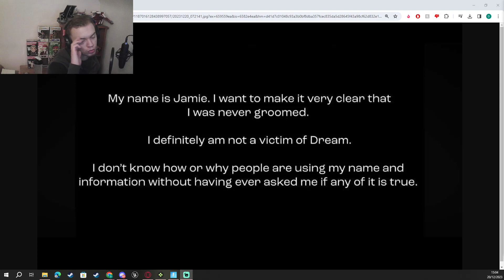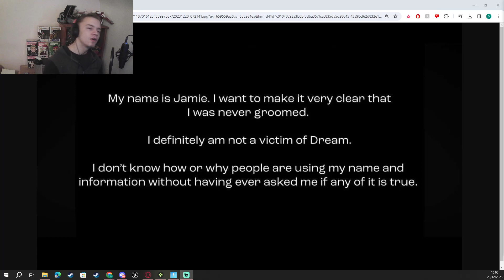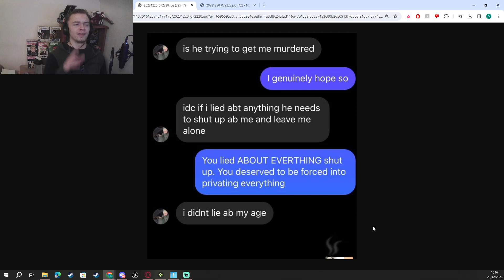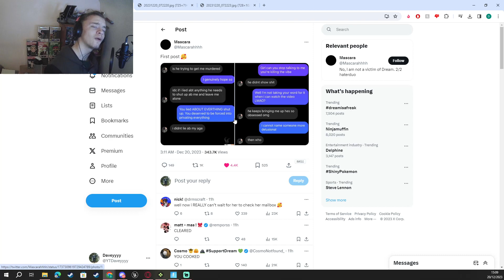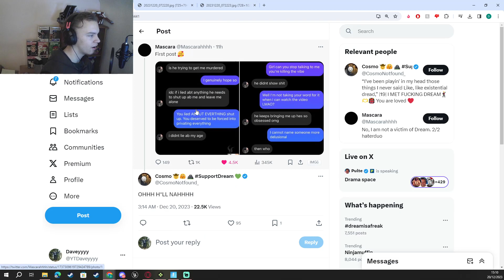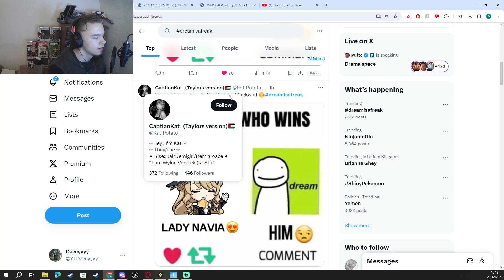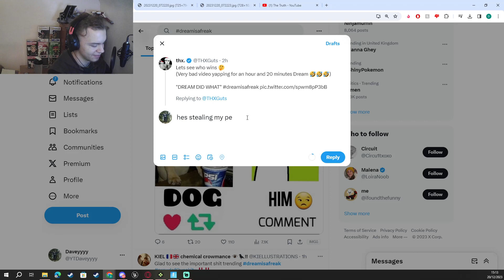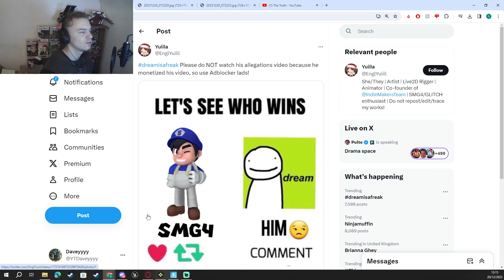Jamie Wasnt A Victim of Dream? | Dream Drama Update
TW: This video talks about sexual harrassment, as we discuss the accusations of dream manipulating and sexting his fans, please watch at your own caution.

Chapters